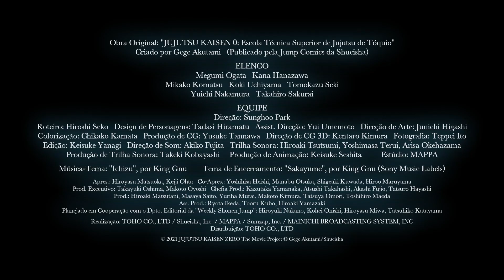JUJUTSU KAISEN 0 | Trailer Oficial Legendado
Filme conta história passada antes dos eventos do anime
Já que Rika não é uma maldição comum, sua situação é notada por Satoru Gojo, um professor da Jujutsu High, uma escola onde exorcistas novatos aprendem como combater as maldições.